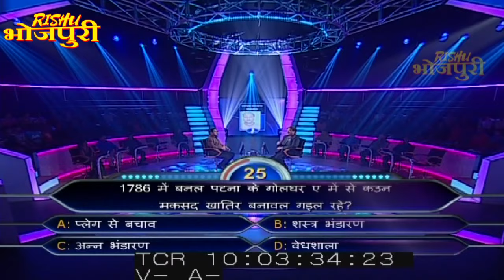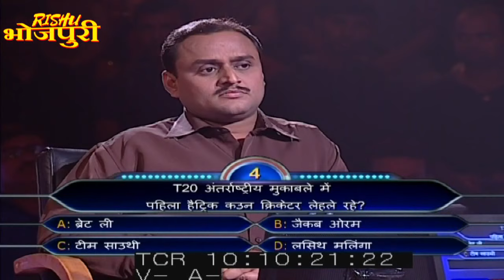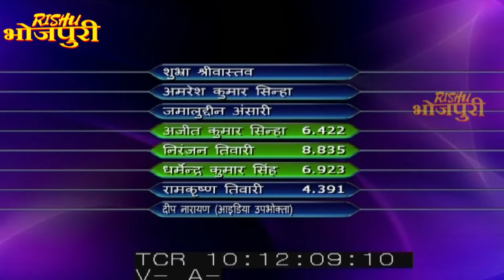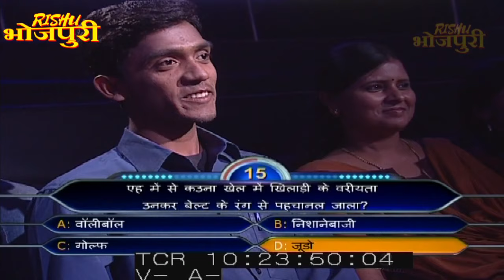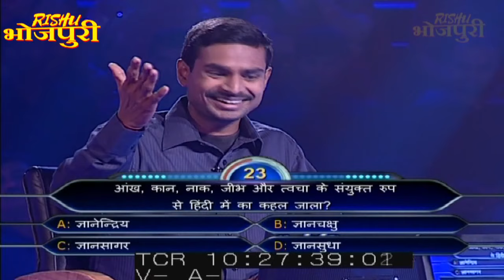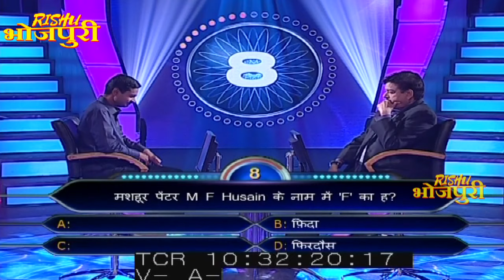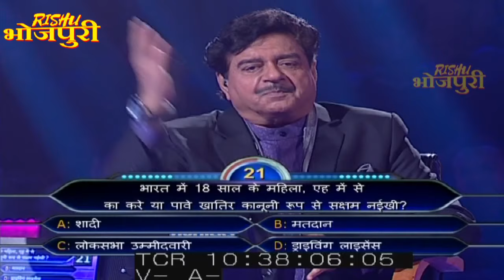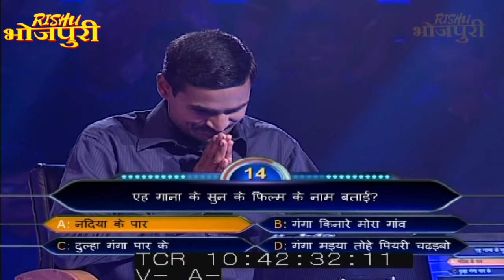के बनी करोड़पति | Ke bani crorepati | EP - 18 | पॉपुलर भोजपुरी गेम शो | शत्रुघ्न सिन्हा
के बनी करोड़पति | Ke bani crorepati | EP - 18 | पॉपुलर भोजपुरी शो | शत्रुघ्न सिन्हा

दुनिया का सबसे बड़ा गेम शो अब भोजपुरी में